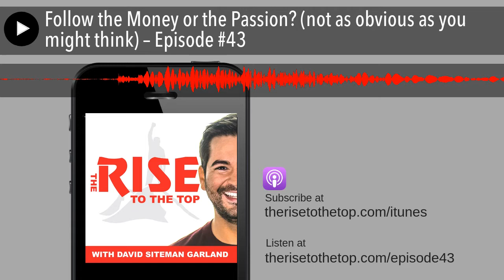Follow the Money or the Passion? (not as obvious as you might think) – Episode #43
Today is a special coaching edition of the podcast where I’m joined by an IT professional who’s stuck in an interesting position. Scott Kantner loves teaching, wants to tap into the power of creating his own online course, and has a really strong why, but he’s stuck trying to figure out which topic and audience he wants to build his brand around. Listen in to hear us do a deep dive into finding the perfect topic and my advice on what to steps to take once you do.

You can find show notes and more information by clicking